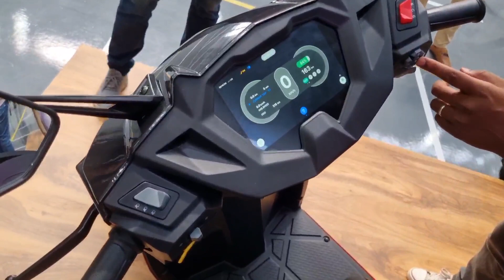Simple one electric scooter 🤑ON ROAD PRICE =EX+IN+RTO+HC/पुरे भारत में होंगी डिलीवरी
0-40kmph. Also, with a humongous 4.8kWh
236km, making it the highest range on offer
vi